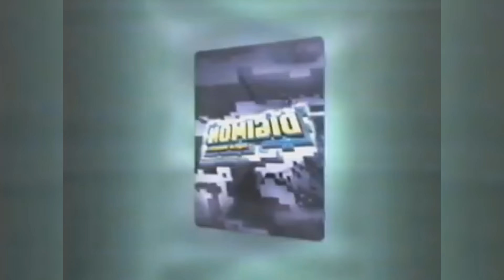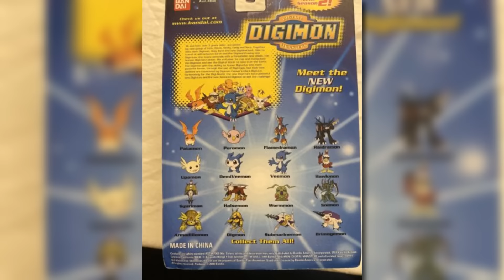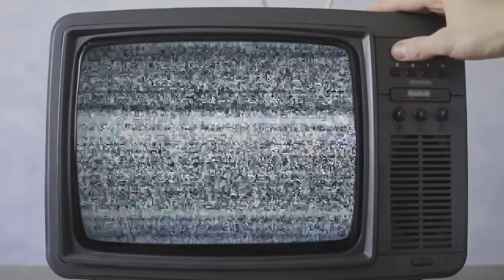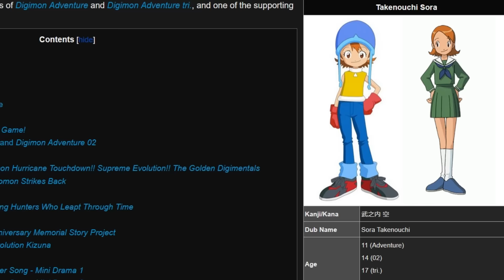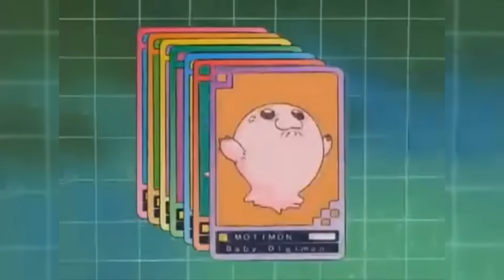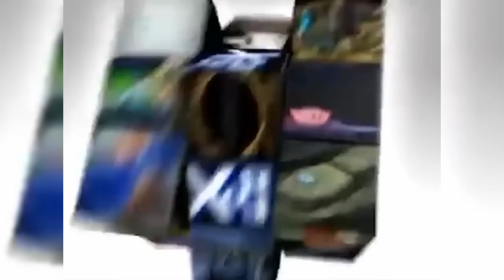So wurde DIGIMON ADVENTURE verändert!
Wir hatten mit Digimon Adventure Glück. Bis auf den ersten Film war die deutsche Umsetzung sehr originalgetreu mit nur wenigen Änderungen. Aber in anderen Ländern sah es etwas anders aus.